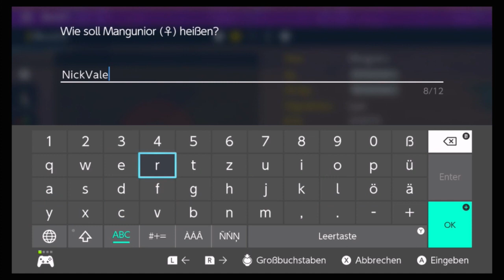[LIVE] Shiny GUMSHOOS after 237 Encounters in Pokémon Violet